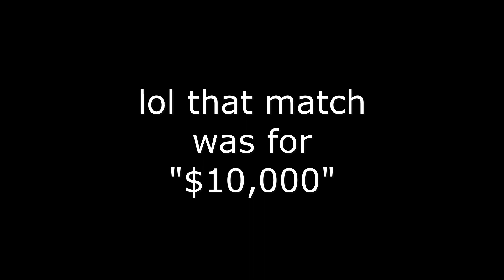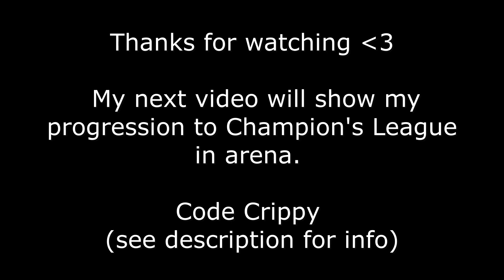Improving with the StrikePack / PS4 Controller on PC (Fortnite)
Code Crippy in the Item Shop (EpicPartner). All proceeds are donated to St. Jude’s Children’s Hospital. Don’t believe me?

🎮StrikePack (paddles for stock PS4 and Xbox controllers, I am not sponsored)